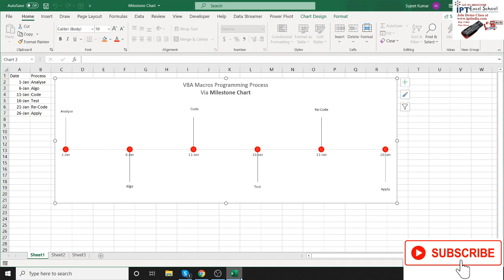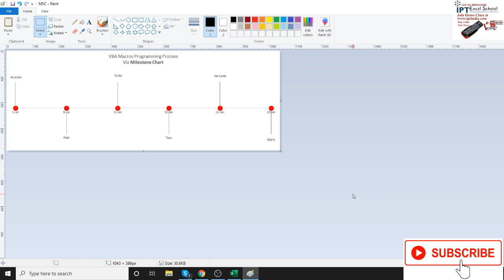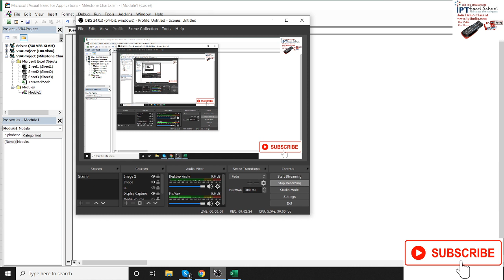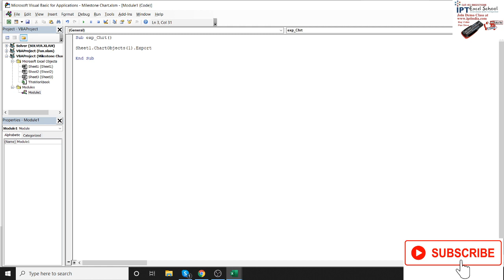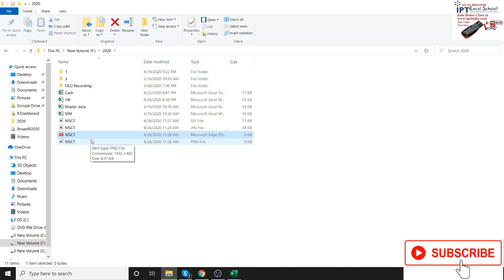Chart.Export method (Excel-VBA) - VBA Macros Programming